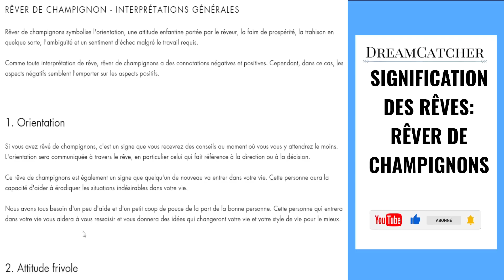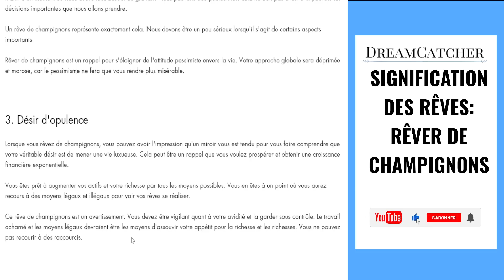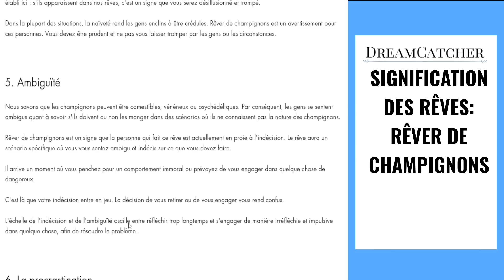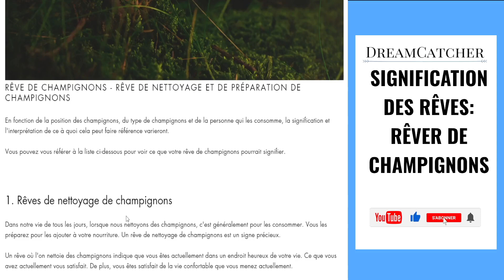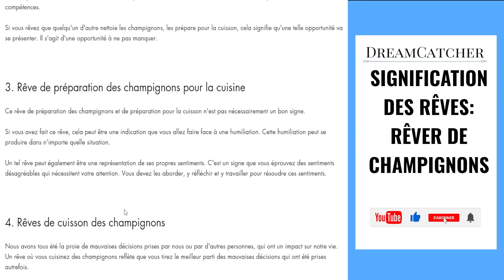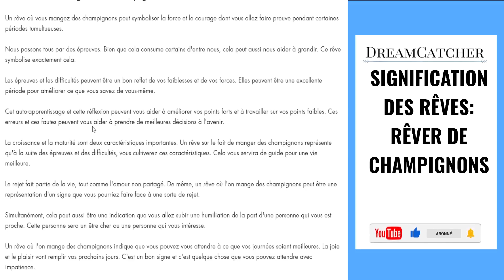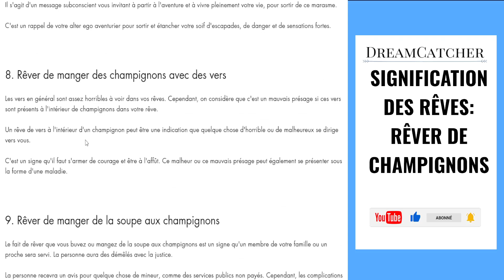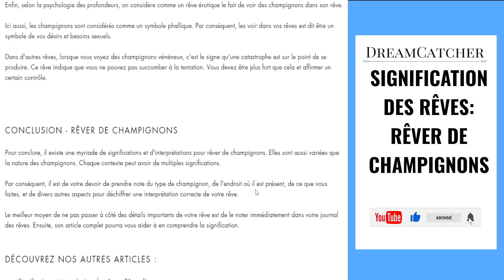RÊVER DE CHAMPIGNONS- SIGNIFICATION DES RÊVES, INTERPRÉTATIONS DES RÊVES & SYMBOLISME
Dans cette vidéo, vous allez découvrir la signification des Rêves de champignons et l'interprétation des rêves de de champignons.

Vous arrive-t-il de faire un rêve de champignons et de vous interroger sur sa signification ?

Les rêves de champignons nous transmettent des messages, nous guident, nous inspirent. Être à l’écoute de ses rêves de champignons est une porte d’entrée vers le monde de l’invisible et celui de notre inconscient.

Dans cette nouvelle vidéo, je partage avec vous mon expérience sur les rêves de champignons :

– Pourquoi rêvons-nous ?

– Que signifient-ils ?